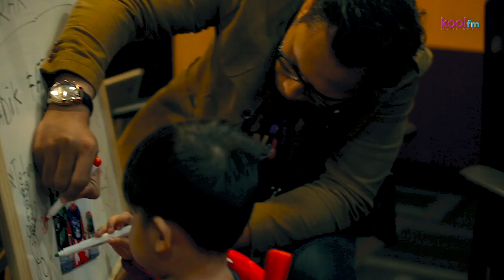Geramnya tengok si Anas ni. Comel sangat !